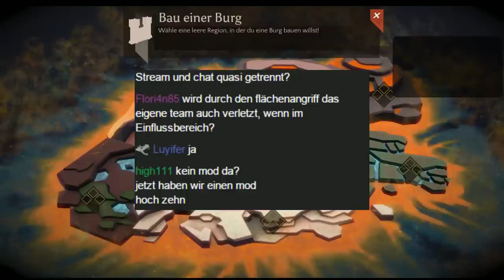Let's Play Massive Chalice 01 (Deutsch / Livestream)